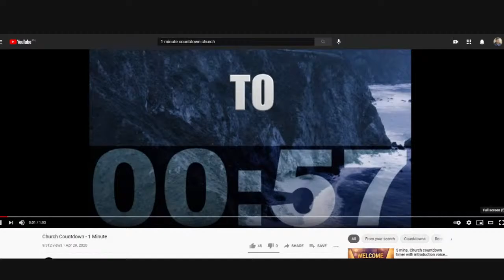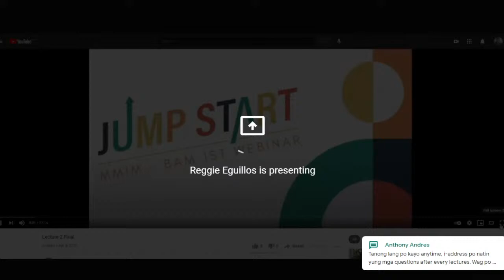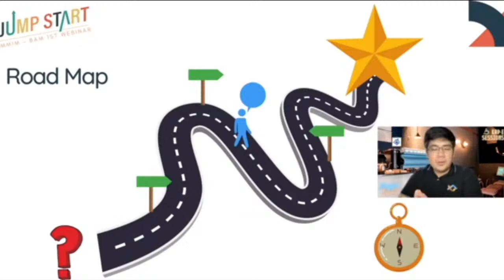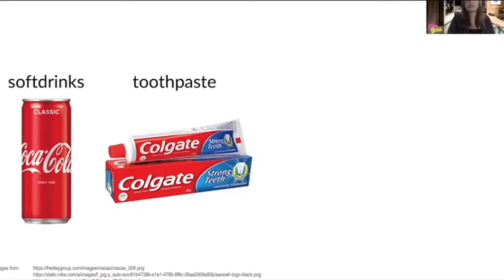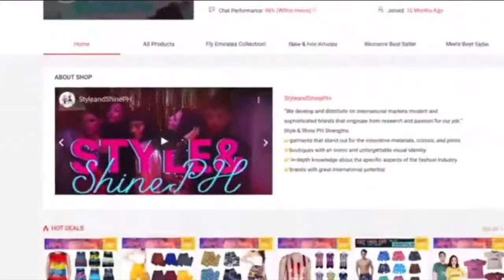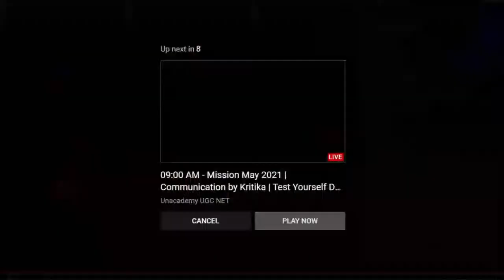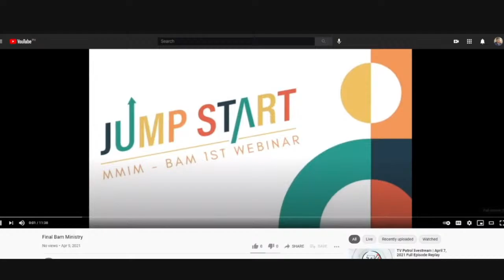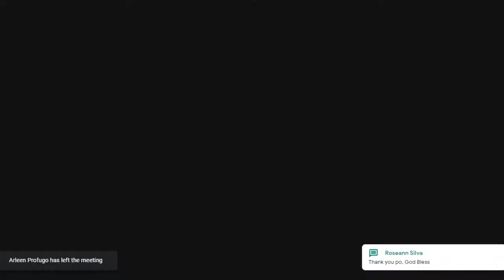JumpStart - MMIM-BAM’s 1st Webinar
The first MMIM-BAM’s Webinar: Jump Start!